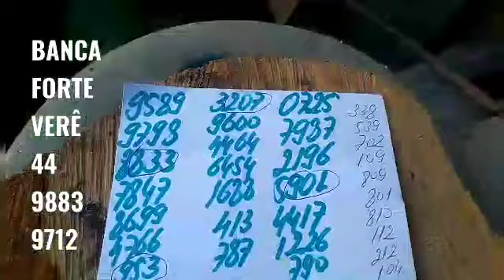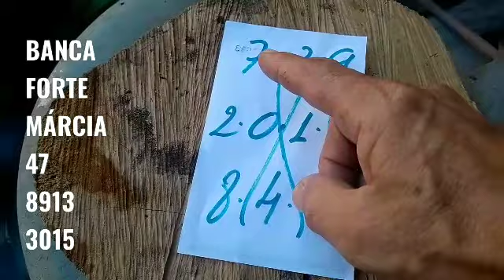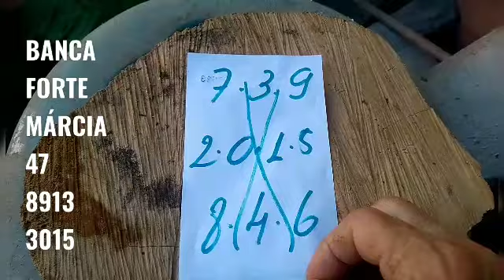PALPITES PARA O DIA 01/04/2021